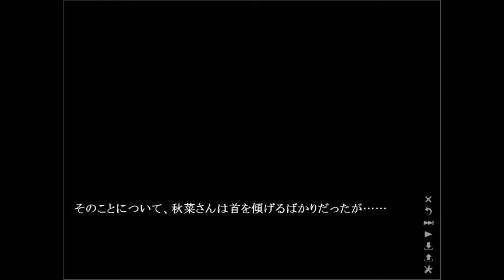＃０８【ちょっと甘くて苦すぎるラブコメディー。。。】 バレンタインテロリズム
一年前のあの日。

雪降るバレンタイン。

忘れたい思い出。

でも、忘れられない思い出。

今年もまたこの季節がやってきた――

チョコが欲しくてしょうがない男の子と、

チョコを渡したいのに素直になれない幼馴染の女の子。

ちょっと甘くて苦すぎるラブコメディー、始まります。